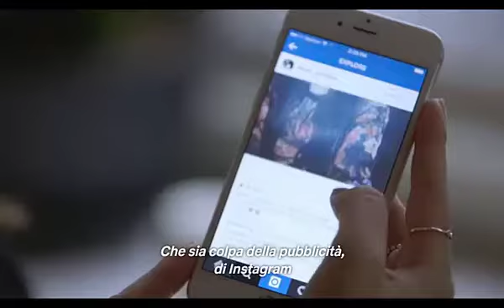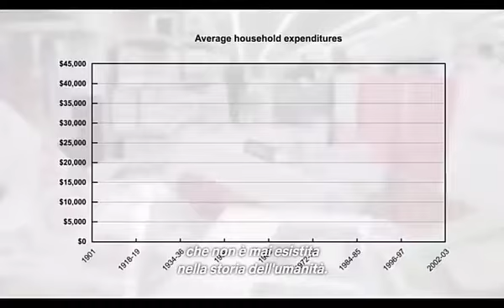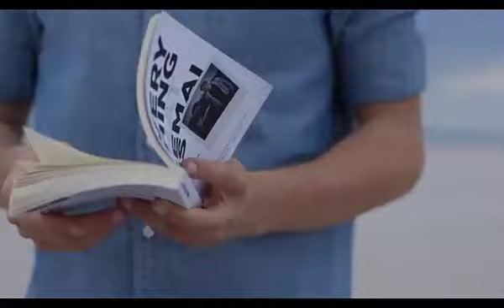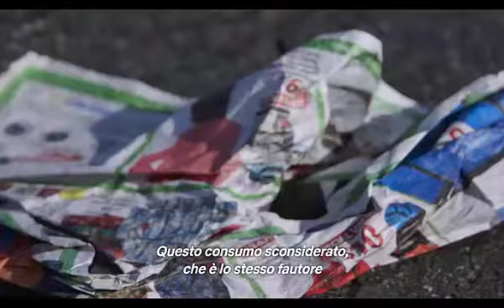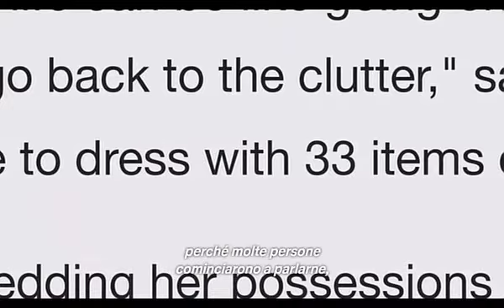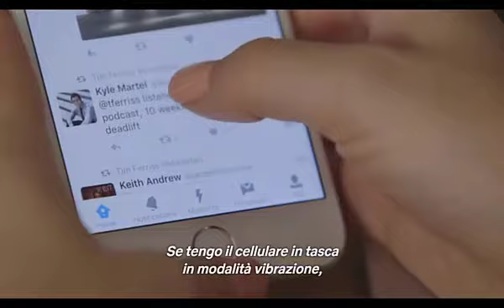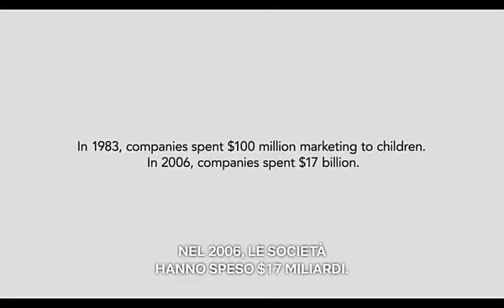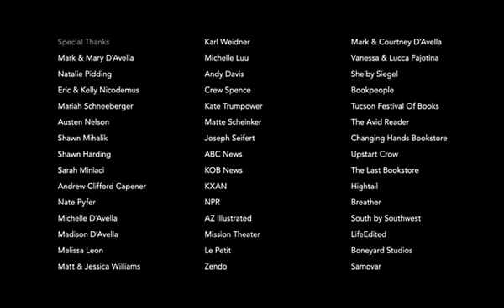Minimalism ENGLISH sub ITALIANO